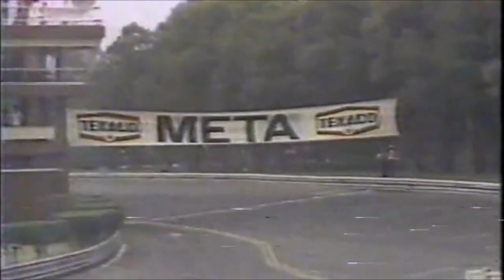Fórmula Atlantic en el AHR en 1980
Carrera completa de la Fórmula Atlantic en el Autódromo Hnos. Rodríguez en 1980 con la participación del mexicano Rogelio Rodríguez que subió al podium en segundo lugar